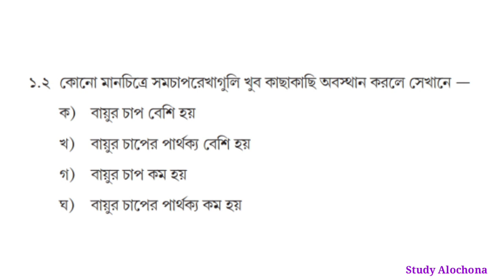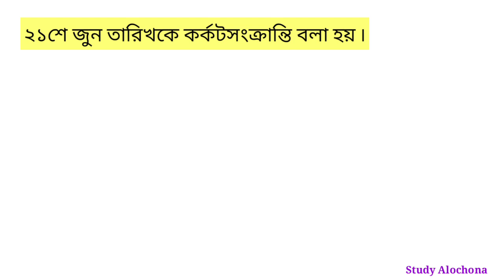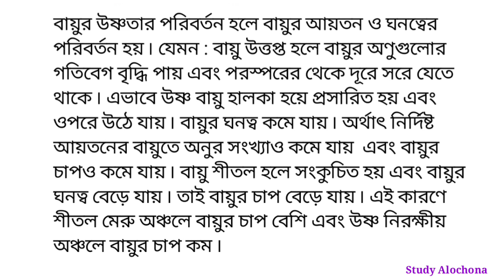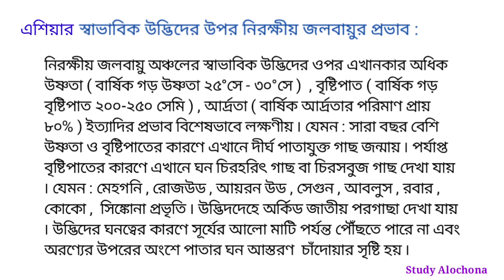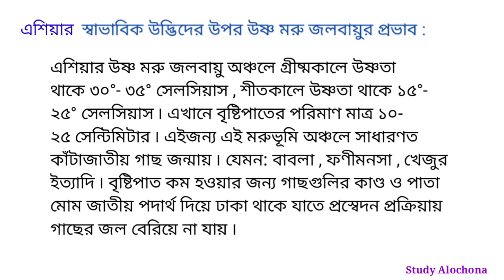Model Activity Task Geography ( ভূগোল ) Class 7 , Part - 4 , 2021 July New